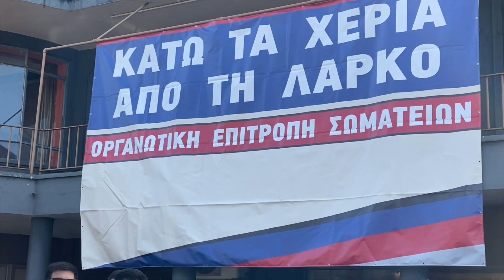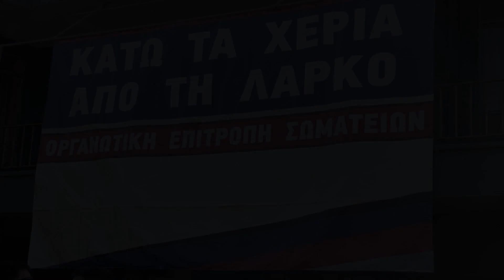LamiaReport.gr: Απεργία ΛΑΡΚΟ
Επιμέλεια βίντεο: Γιάννης Καραστάθης